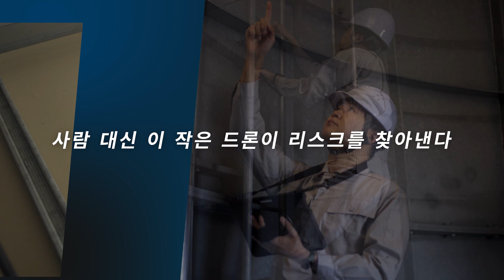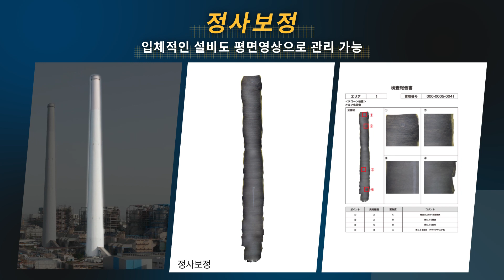초협소공간점검드론「IBIS2」제품PV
「IBIS2」는「좁고, 어둡고, 위험한」 「실내 공간」의 점검·계측에 특화한 세계 최소형급의 드론입니다. 종래의 제품과 비교해, 실내 협소 공간 점검에 있어서의 편리성・범용성을 현격히 향상시킨 「IBIS2」는, 보다 가혹한 환경에서의 비행, 보다 안정된 협소 공간에서의 비행, 보다 선명한 점검 영상의 촬영이 가능합니다.

노후화가 진행되는 인프라나 플랜트 설비도 열악하 환경·인력 부족·유지비 상승 등 많은 문제가 겹쳐서 보수 점검이 따라오지 못하고 있는 상황입니다. 우리의 미션인 「모두가 안전한 사회를 만든다」 를 실현하기 위해서, 이 「IBIS2」를 활용해 실내 점검의 가능성을 한층 더 넓혀, 사회 과제의 해결에 공헌해 가겠습니다.